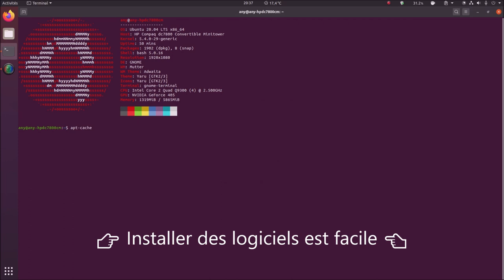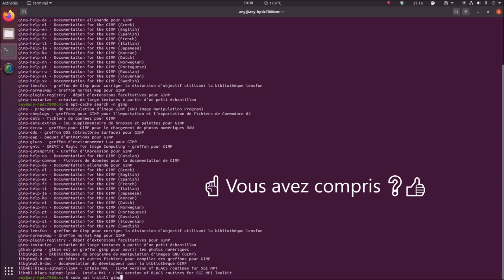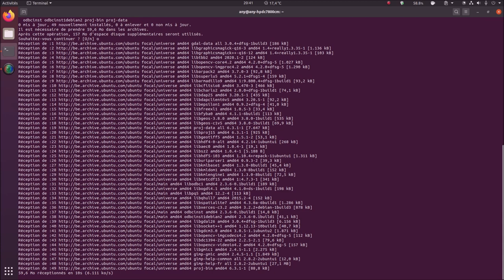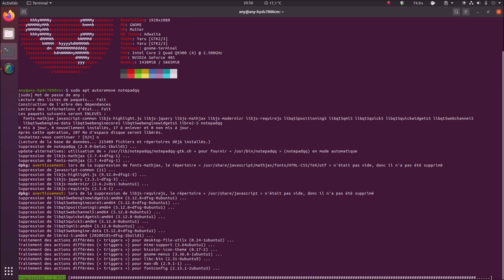📣 VIDÉO PROMOTION/PLAISIR-DRÔLE 🐧 ☝ Nouveau sous Linux ❓ N'ayez pas peur de la ligne de commande 👊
Merci, et à bientôt ailleurs 🤙

📣 VIDÉO PROMOTION/PLAISIR-DRÔLE 🐧☝ Nouveau sous Linux ❓ Apprivoisez le terminal ✔ N'ayez pas peur de la ligne de commande 👊 Maintenant c'est sans obligations 😉